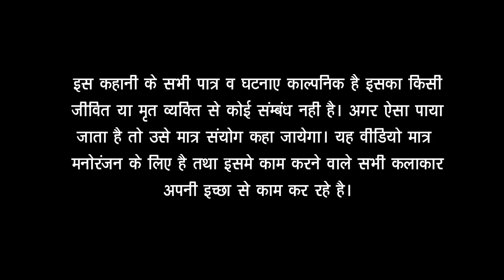2017 के फुल रोमांटिक व्हाटअप वायरल कॉमेडी वीडियो बिड़नी अन्दर घुश गईल# एक बार जरूर देखे, शेयर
Title: Bidhani Andar G
Artist: Munnawaz & Anita
Lable: RCM Music
Lyrics: Munnawaz